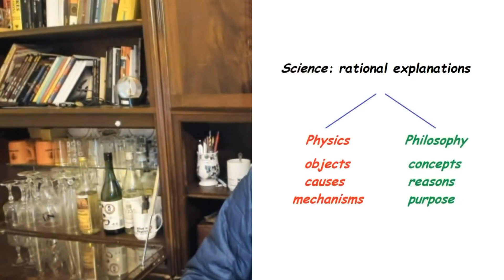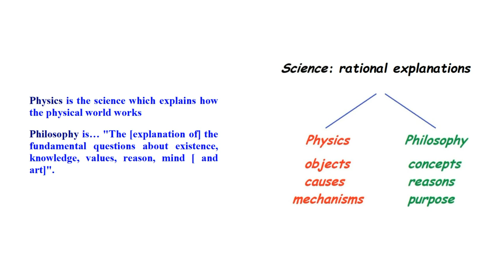Physics vs. Ayn Rand